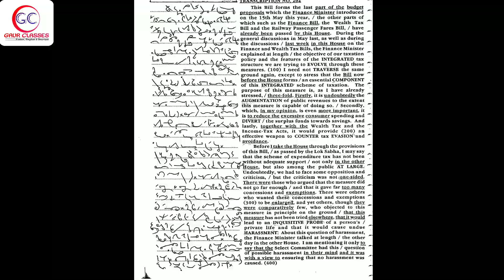Tr 262 Front | 100 WPM English Dictation English dictation 100 WPM | SSC Shorthand by Achal Gaur